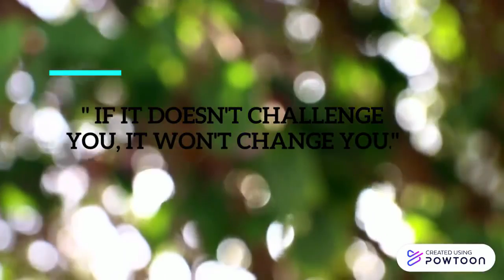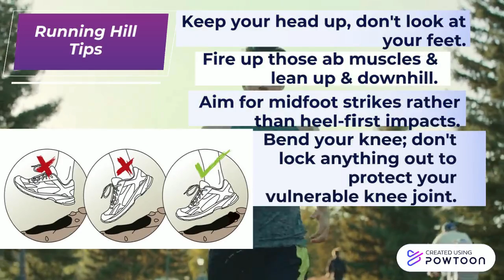Hill running/Putra Fitness Video Challenge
Putra Fitness video challenge 2020.